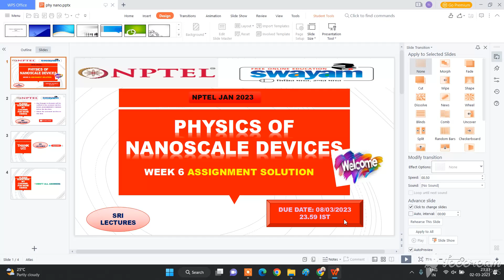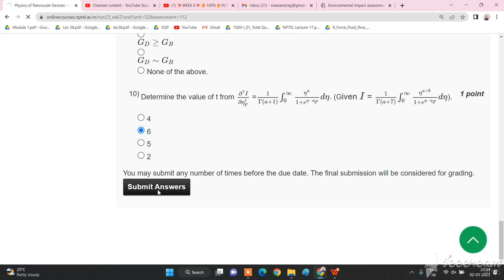💥WEEK 6💥🔥100%🔥PHYSICS OF NANOSCALE DEVICES ASSIGNMENT SOLUTION💥